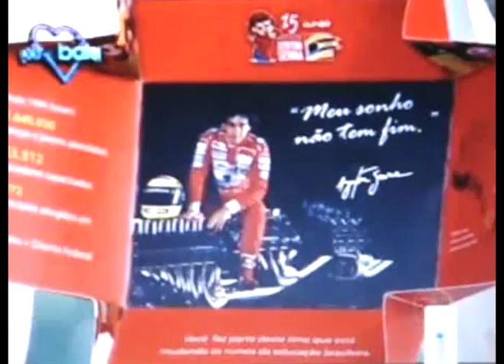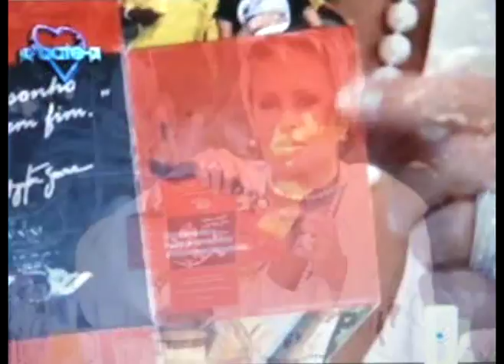Viviane Senna´s interview about Ayrton Senna´s Institute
Very emotional interview of Ayrton´s sister.

Please, if you want to buy Senna´s products to help the Institute, here is the official